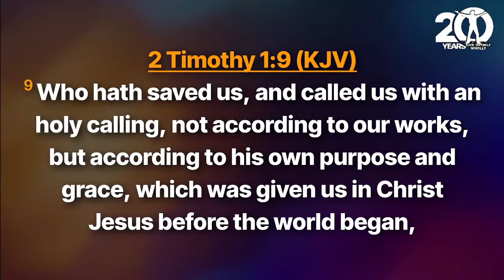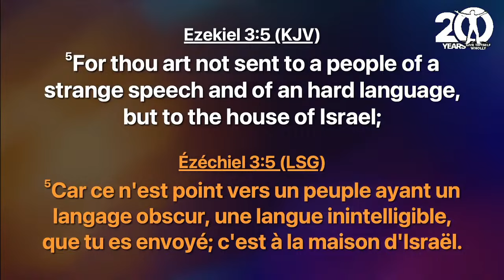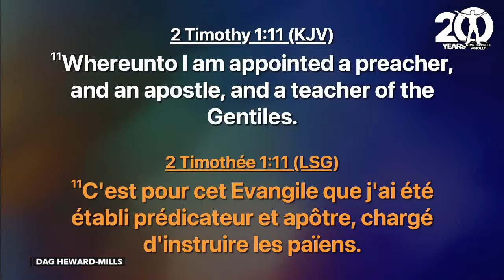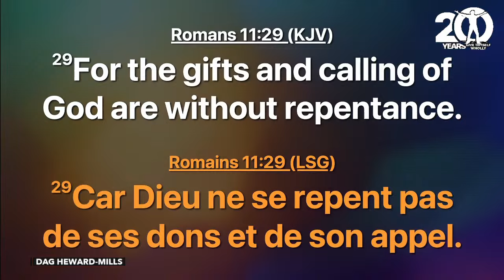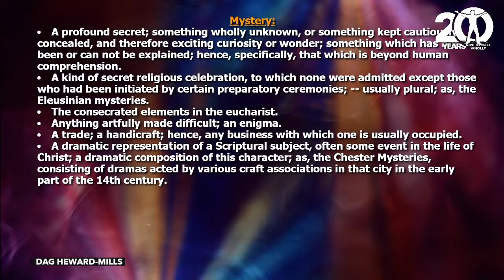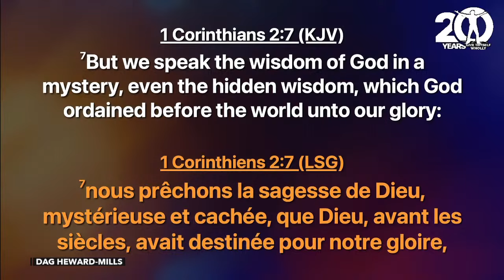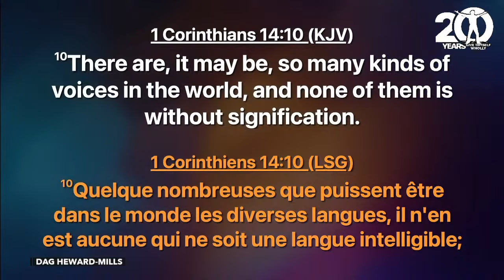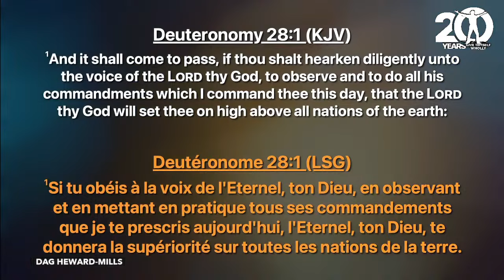1. Ministry is a Series of Discoveries | Enlargement | GTWC Day 1, Session 1